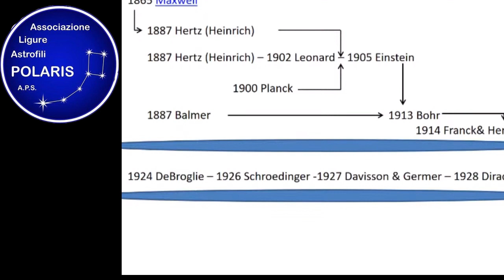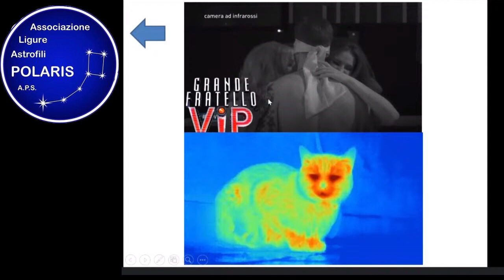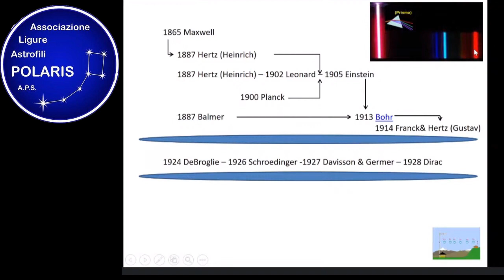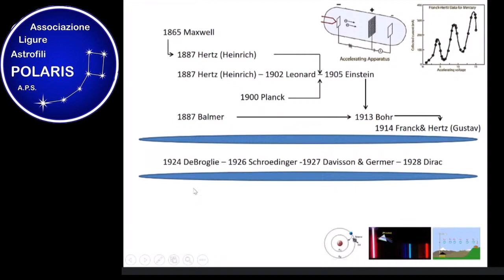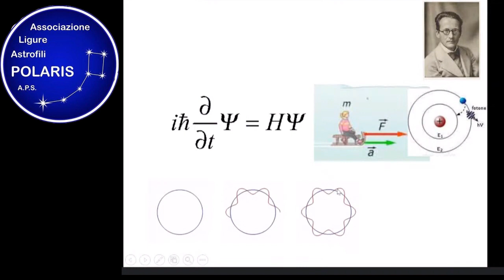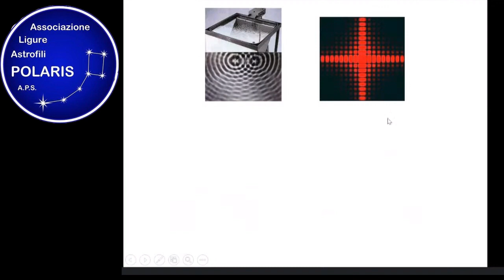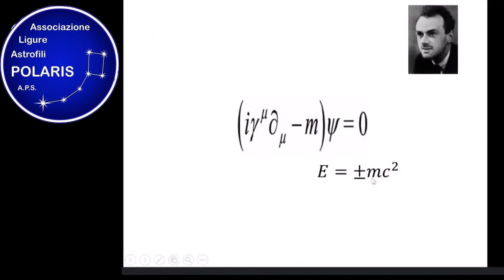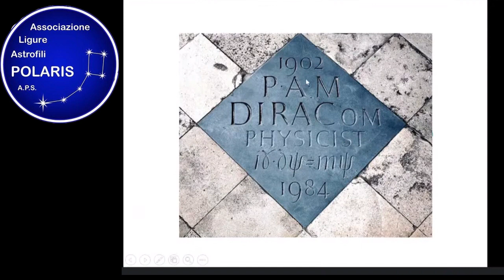L'equazione dell'Amore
Antonio Scalisi per Associazione Astrofili Polaris